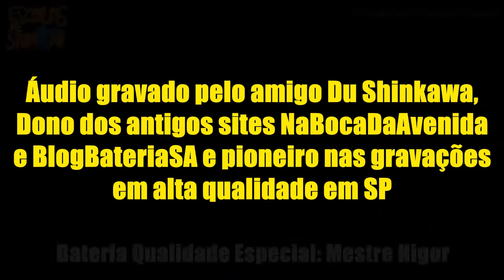Década das Baterias - ACAD. DO TATUAPÉ -Qualidade Especial- Mestre Higor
Vamos acompanhar a Trajetória da BATERIA QUALIDADE ESPECIAL nessa última década sob o comando do Mestre Higor!